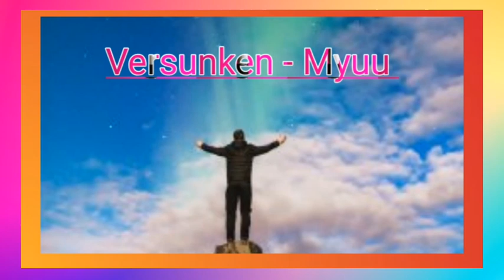Versunken - Myuu |No Copyright Music |Rayalty Free Music |Free For Content Creaters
Versunken - Myuu |No Copyright Music |Rayalty Free Music |Free For Content Creaters |Ankarao Music Library|
["Ankarao Music Library"—Free  Music for content creators]
               COPYRIGHT INFO.
Download free and safe music for content creators. Free Music, No Copyright Music,You are free to use this song in your YouTube videos.
[▶︎Music:Myuu
[▶︎Track: Versunken - Myuu
A melancholic piano piece with soft strings and percussion.

Licence
Creative Commons Attribution licence (reuse allowed)
    /UCDIFd2HXs1JjBKT6xds3ELA]
Please Send the Most Special thanks to            "Joshua Earle" From Unsplash.com
     SHOW LESS